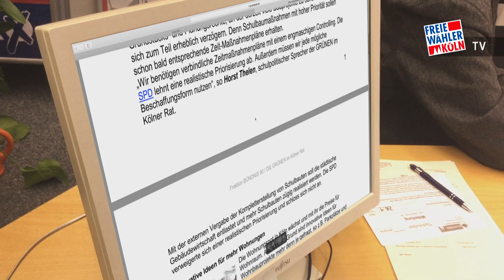Köln Kalkberg Desaster Ausstieg erneut verzögert. Freie Wähler empört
Köln Kalkberg: Ein STOPP dieses umkalkulierbaren Risikos ist für die FREIEN WÄHLER alternativlos. Der Kalkberg ist als Hubschrauberlandeplatz völlig ungeeignet. Wieder hat die Mehrheit im Rat den Ausstieg aus dem Projekt verzögert.